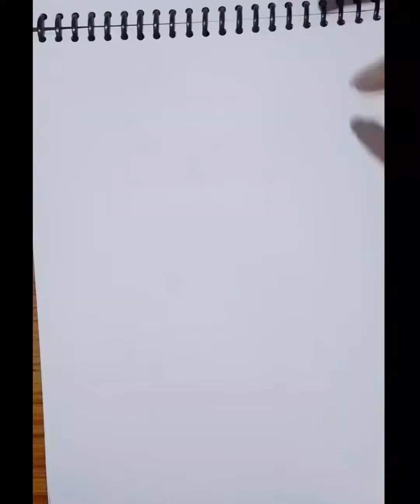how to draw Nobita sketch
nternational womens day
happy international womens day
womens day edit
womens day animation
international women's day
girl power
woman
women empowerment
womans day
flight deck ethiopian
trip report ethiopian
happy women days
flight deck 777-200lr
happy women's day 2015
flight deck 777
ethiopian airlines boeing
cockpit boeing 777
pink is for girls
trip report washington
flight deck boeing 777
chathrapathi shivaji history in telugu
chathrapathi shivaji maharaj
chatrapati shivaji biography
chatrapati shivaji biography in telugu
chatrapati shivaji death
chatrapati shivaji maharaj
chatrapati shivaji story in telugu
chhatrapati shivaji
chhatrapati shivaji maharaj
chhatrapati shivaji song
shivaji
shivaji history in telugu
shivaji maharaj
shivaji maharaj biography
shivaji maharaj status
shivaji story in telugu
lord ganesha drawing,
 ganesh drawing,
ganesha drawing,
Ganesh drawing easy step by step
scenry drawing
how to draw
scenery drawing
drawing tutorial
easy drawing
little krishna
hare krishna
krishna bhajan
krishna songs
lord krishna
radha krishna
radhe krishna
bhajan krishna
shri krishna
krishna bhajans
krishna aur kans
krishna aarti
baal krishna leela
ganpati drawing
ganpati ki drawing
ganesha drawing easy
4x5 dots lord ganesh drawing
simple ganpati drawing
ganesha drawing
ganesh drawing
ganpati
easy drawing